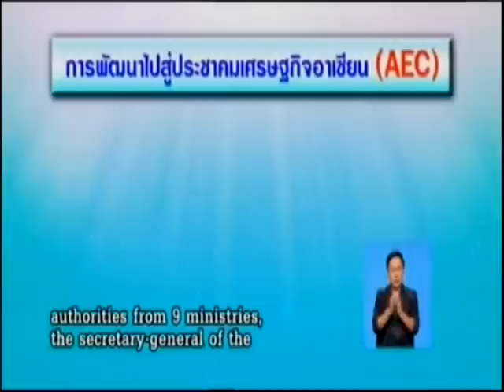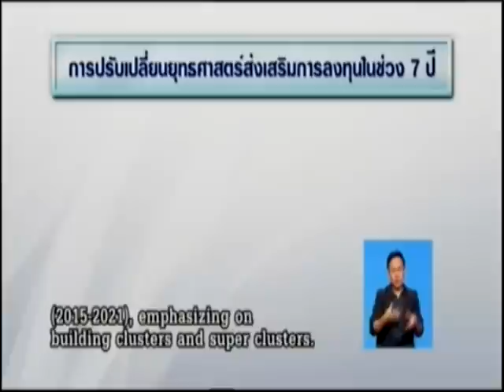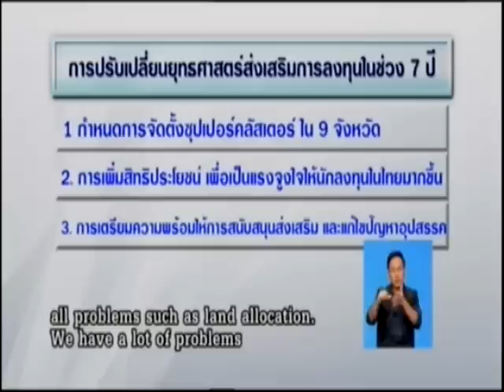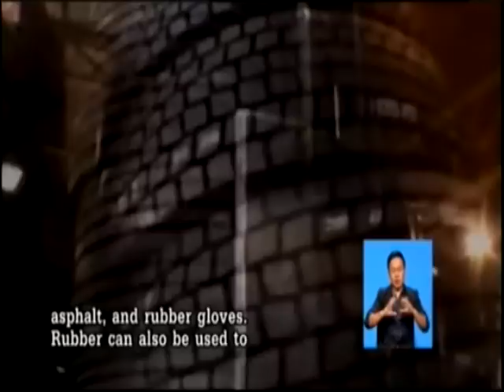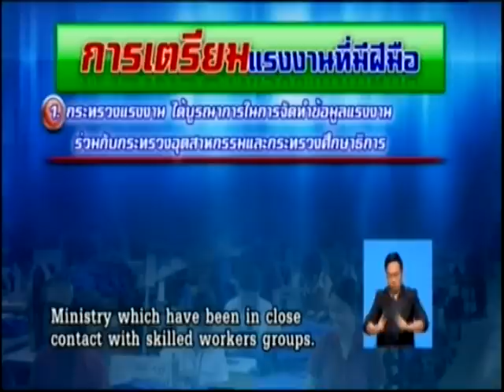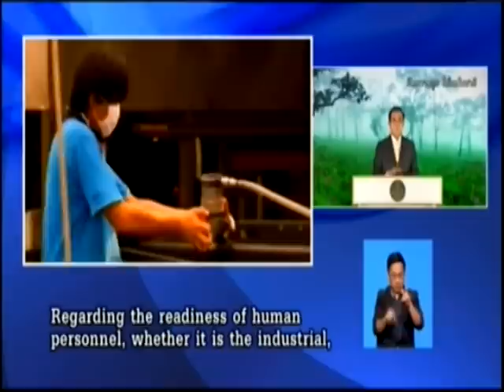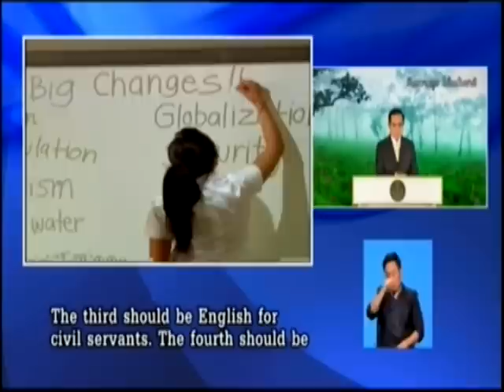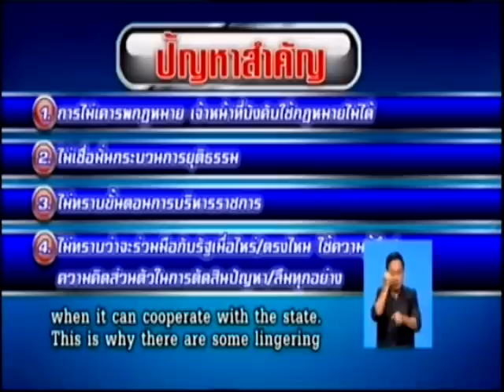คืนความสุขให้คนในชาติ “ประยุทธ์” ขอบคุณคนไทยมีส่วนร่วม “BIKE FOR DAD” จนลุล่วงด้วยดี12/12/2015